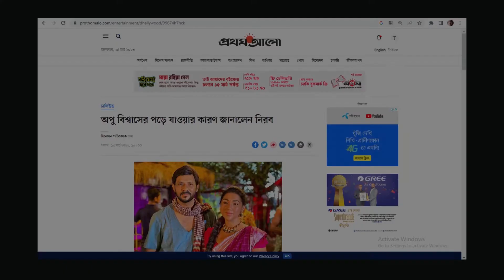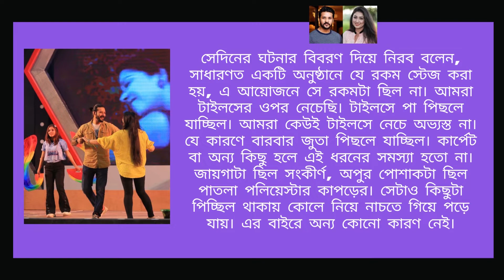নিরব অপু বিশ্বাসকে কোলে নিতেই যা ঘটলো | Nirab Hossain | Apu Biswas Dance | বিনোদনযোগ-Binodonjog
Apu Biswas Nirob viral dance